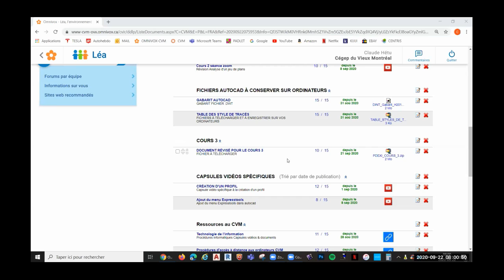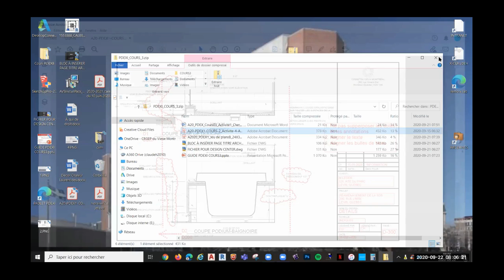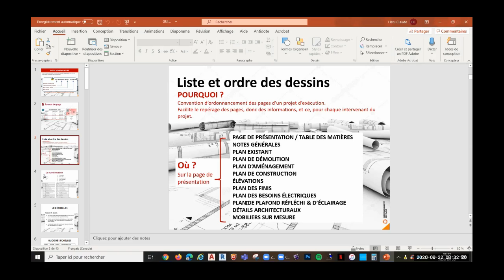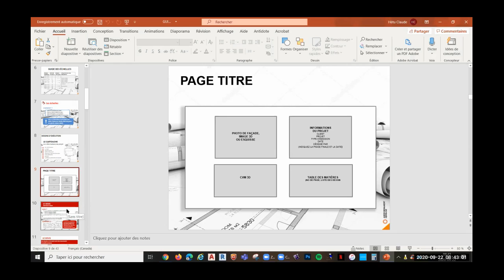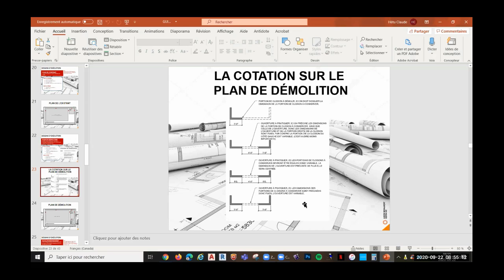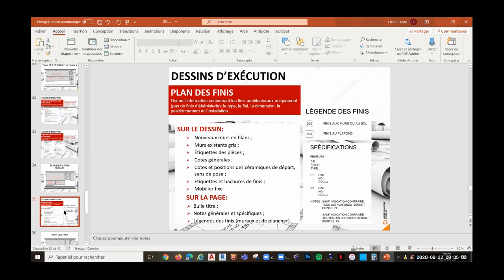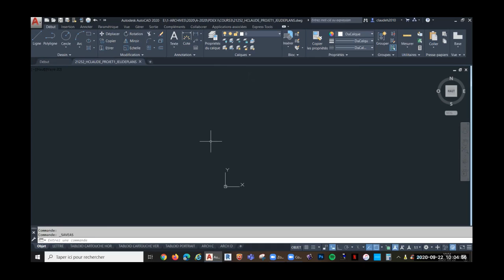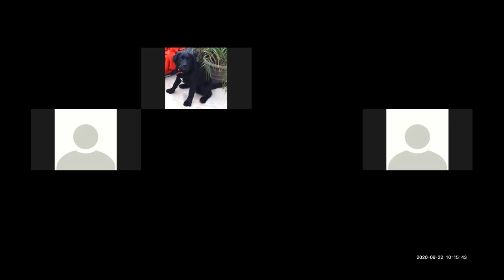SÉANCE ZOOM COURS 3 GR2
cours 3